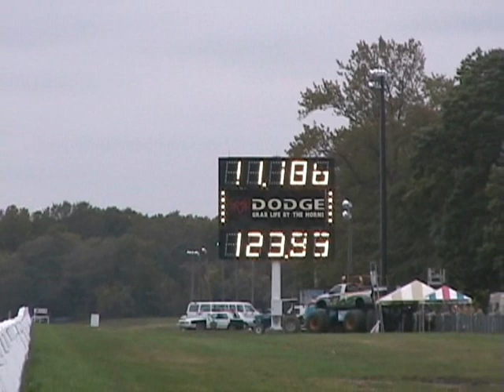Fastest Stick Shift Buick Regal in the USA "power shifting"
Fastest N/A 4speed Buick Regal in the USA "power shifting"